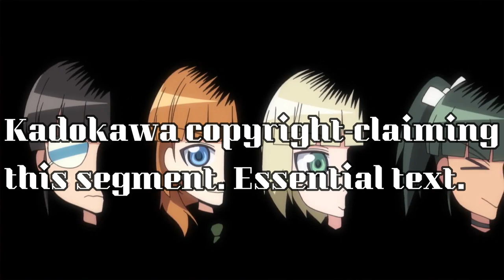Strike Witches: 501st Joint Fighter Wing Take Off! - colored backgrounds (episode 5)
While the last one was the easiest of these videos, this was the hardest (for now).